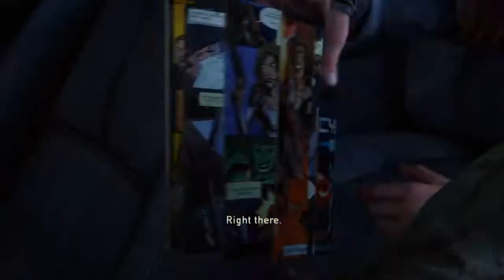The Last of Us Remastered - The Infected Battle #2 (Pushing the Truck)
Battle against The Infected (Runners and Clickers) while protecting and pushing the Truck.
✪ Battle Start: 0:28
✪ Character: Joel
✪ Difficulty: Hard
✪ Cutscenes included
✪ Game: The Last of Us Remastered (PS4)